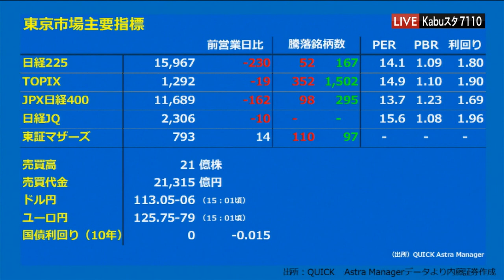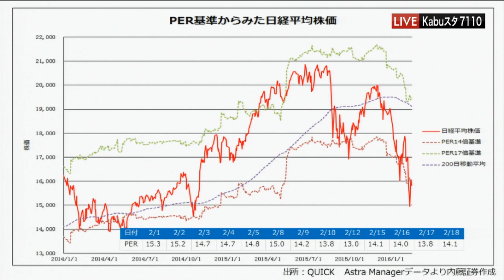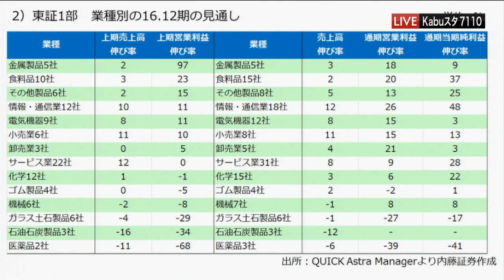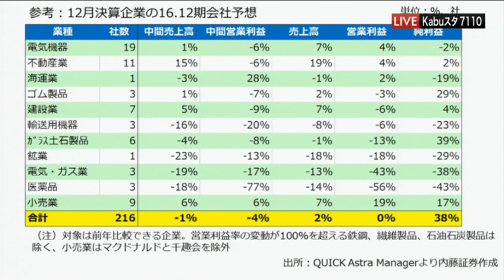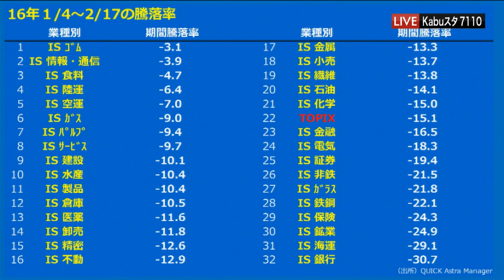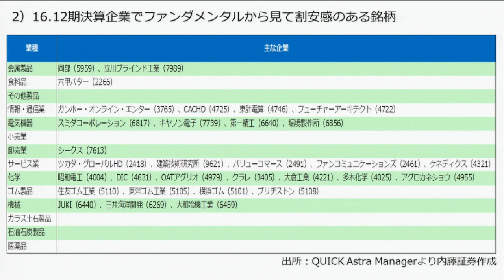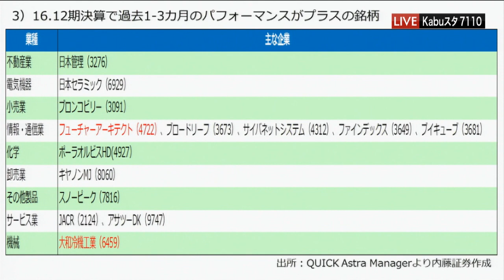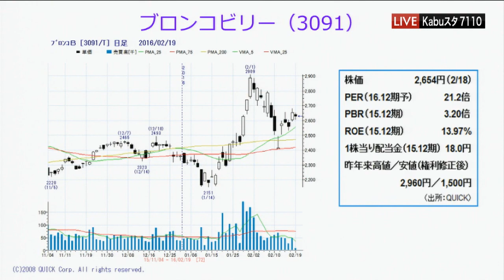7110マーケットTODAY2月19日【内藤証券 高橋俊郎さん】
7110マーケットTODAYは毎週月・水・金曜日に内藤証券がお送りする